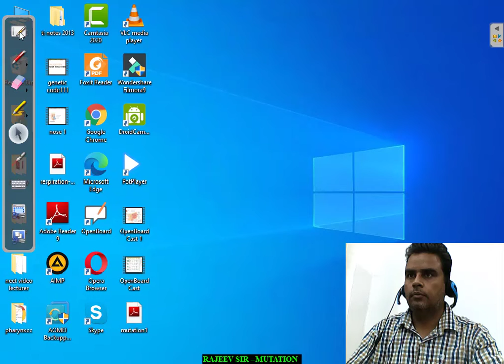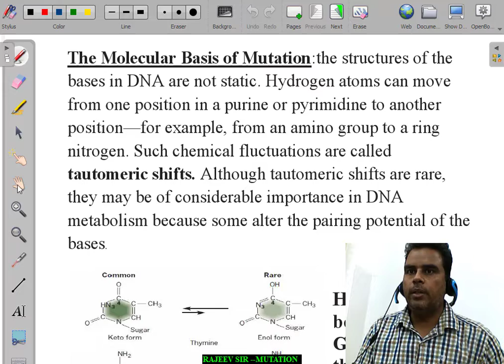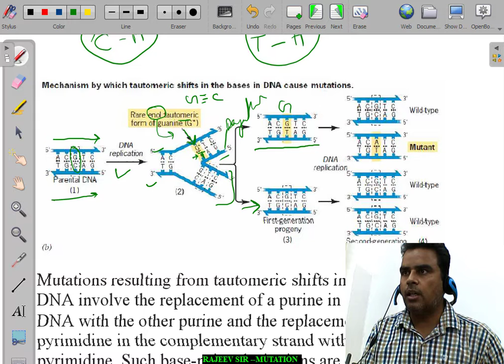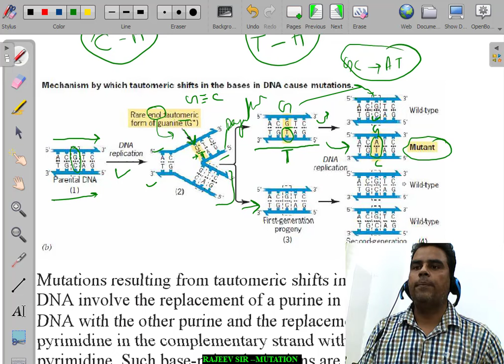MUTATION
GENETICS., mutation, base pairing, tautomeric shift, keto enol form , evolution nitrogenous base pairing , guanine, cytosine , adenine, thymine .
neet, csir net life sciences , Bsc biology, Msc biology